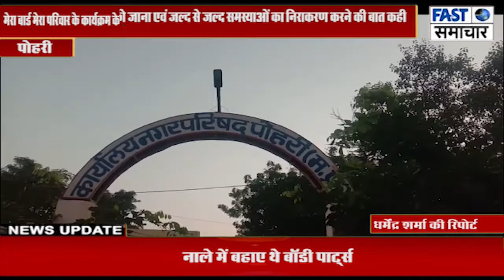मेरा बार्ड मेरा परिवार के कार्यक्रम के तहत राज्यमंत्री सुपुत्र सहित नगरपरिषद के अमले ने सुनीजनसमस्या